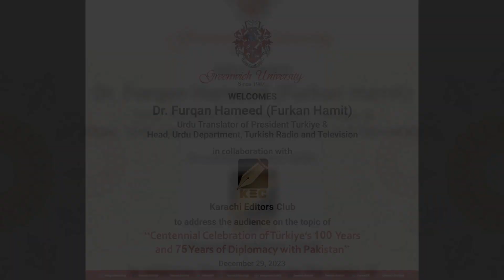Greenwich University Celebrates Türkiye's 100th Anniversary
Greenwich University proudly hosts the commemoration of Türkiye's 100th anniversary and the glorious 75 years of Diplomatic relations with Pakistan! Dr. Furqan Hameed, distinguished Urdu Translator to the President of Türkiye & Head of Urdu Department at Turkish Radio and Television, graced our campus in collaboration with Karachi Editors Club. A monumental event fostering cultural ties and diplomatic harmony.